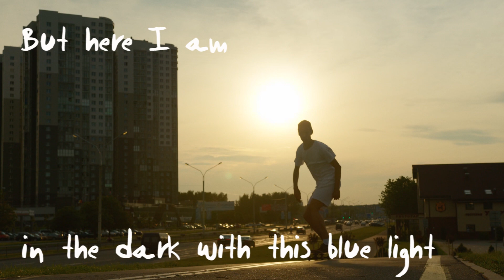Feeling Mellow - West Of West (Original Lyrical Music Video)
Feeling Mellow by West Of West
Mixed and Mastered by Rocko Paolo
Stock footage thanks to Artem Podrez & Pexels
Video edited by Rocko Paolo